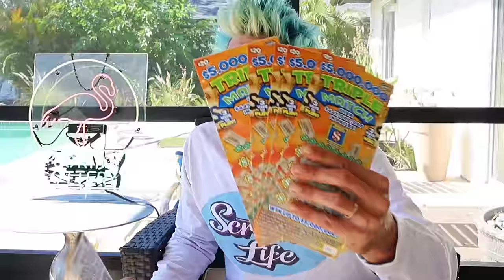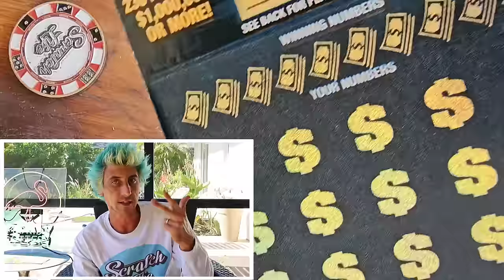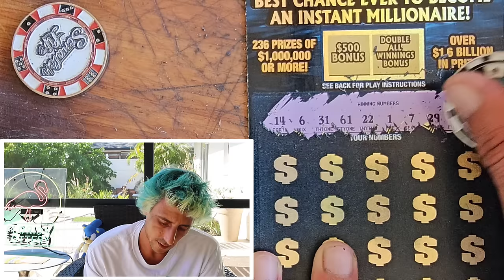THIS METHOD ACTUALLY WORKS!!!🚀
How to win on Scratch off Guaranteed!
1 x $50 $1,000,000 A Year for alife Spectacular
5 x $20 $5,000,000 Triple Match scratch off ticket from the florida lottery!

Join Stake Online Casino here (copy/paste link):
stake.us/?c=07336ee4de